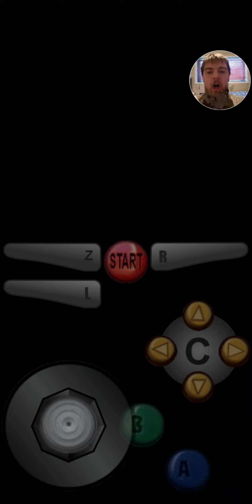mario kart 64 time trial royal raceway